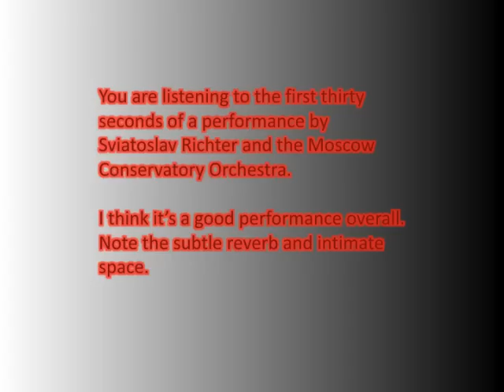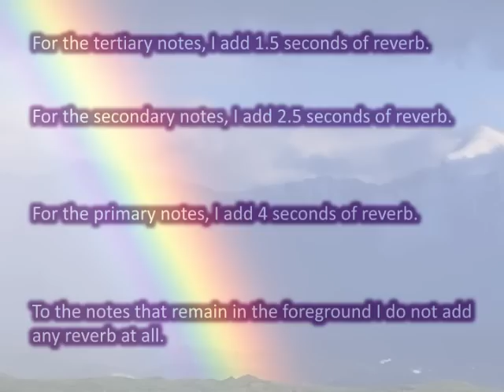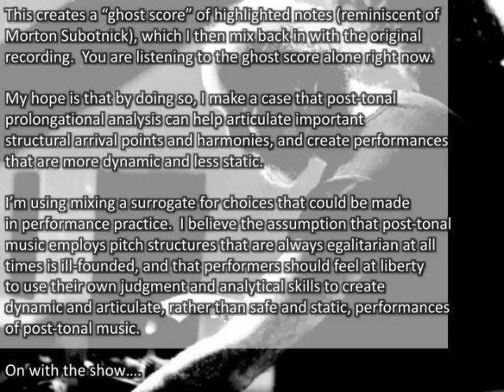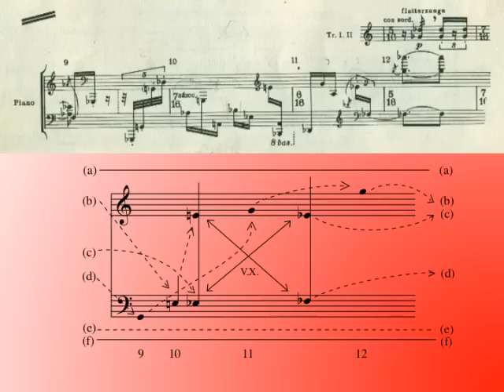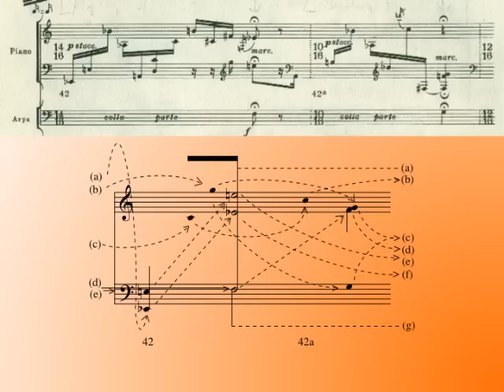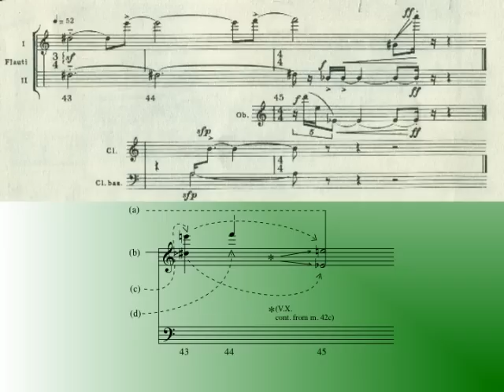Stravinsky Movements for Piano and Orchestra Short Presentation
A short presentation on post-tonal prolongation in the first movement of Stravinsky's Movements for Piano and Orchestra.

Dr. Robert Gross teaches graduate-level music theory at Rice University.